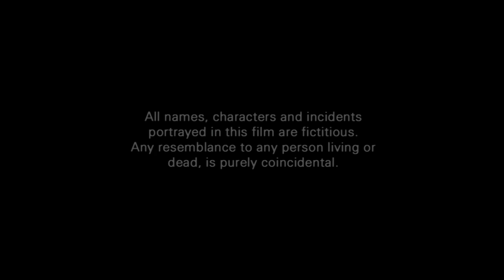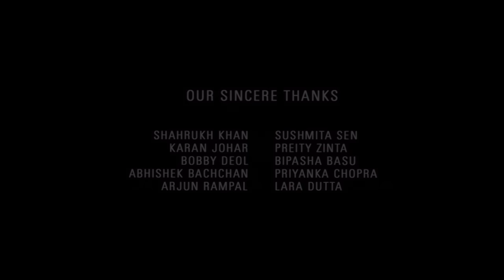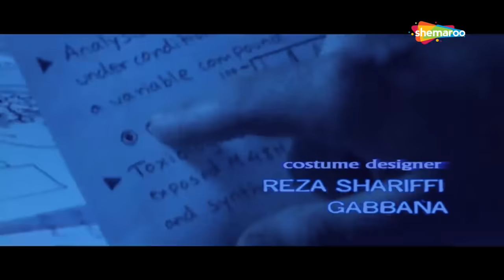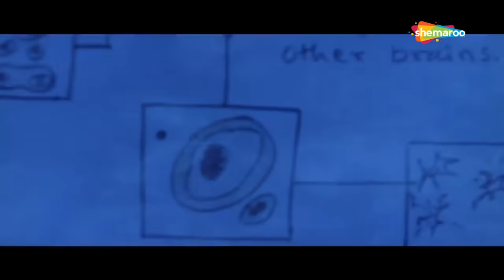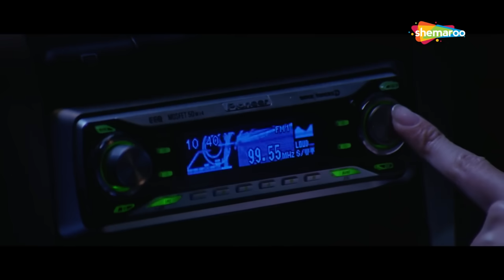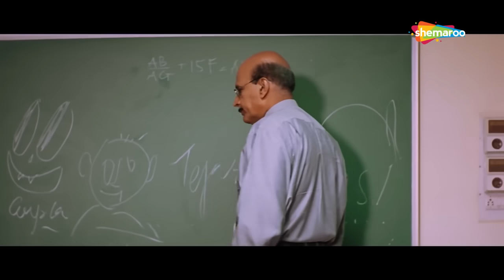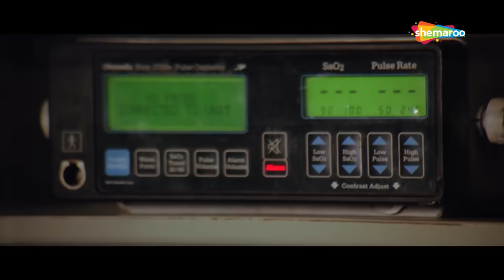दीया मिर्जा का हुआ रहस्यमयी ताकत से सामना | Akshay K | Dia Mirza | Alag - He is Different Full Movie